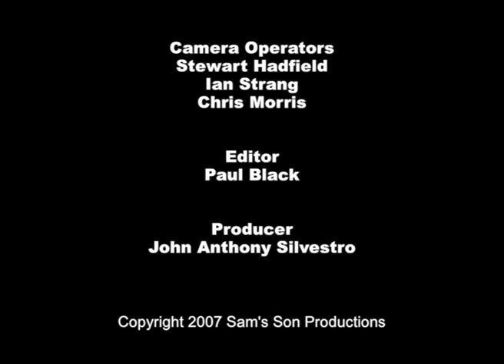Killer Bikini Vampire Girls EXPOSED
Shot in January 2006, here is some behind the scenes footage captured on the set of the third KBVG short film, "Killer Bikini Vampire Girls 3: A New Hope"